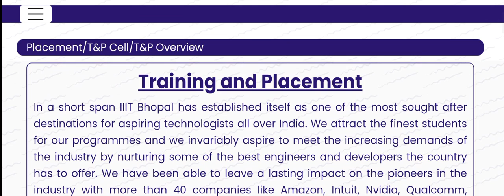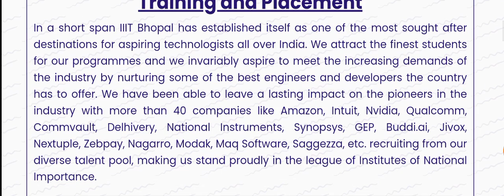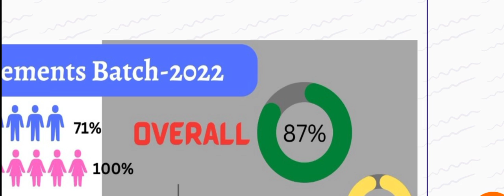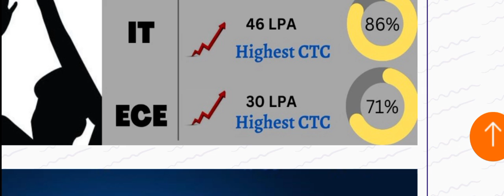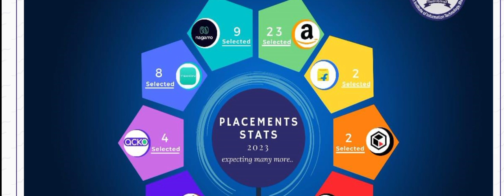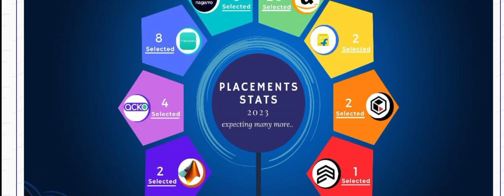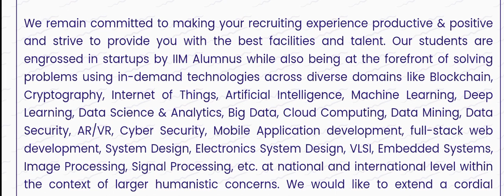58 Lacs Package😍 | IIIT Bhopal Placements 2022🔥 | B.Tech (all Branches) | Placements 2023💯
58 Lacs Package😍 | IIIT Bhopal Placements 2022🔥 | B.Tech (all Branches) | Placements 2023💯

Username - monis_khan_official_one